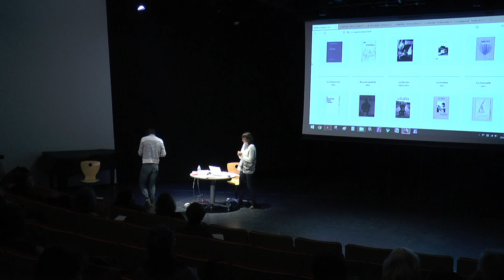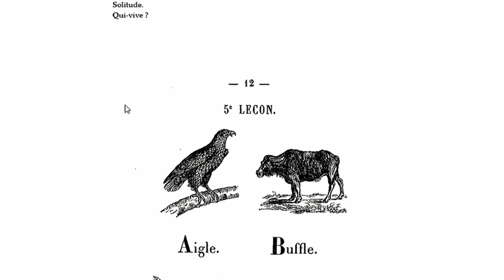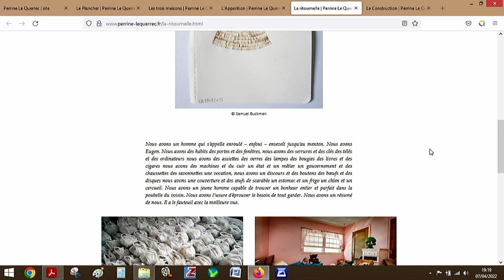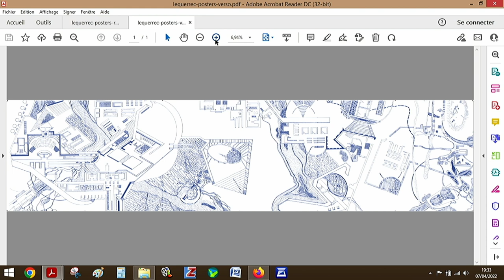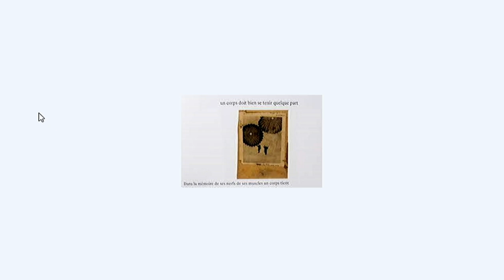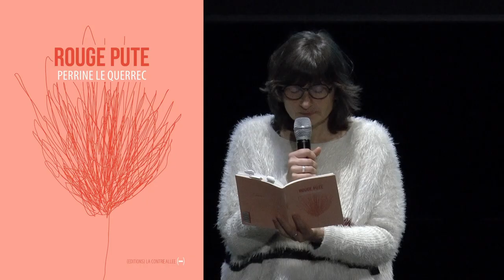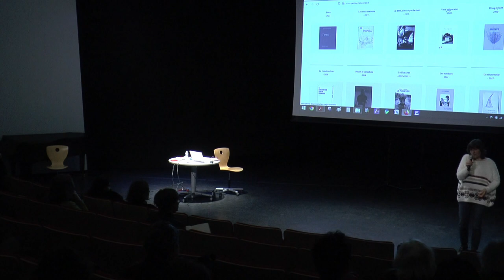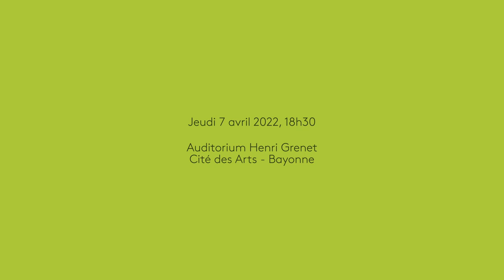[Conférence] Perrine Le Querrec - L'écriture, mesure et démesure - ESAPB Avril 2022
Conférence de Perrine Le Querrec, poétesse, romancière et nouvelliste française, organisée par l'École supérieure d'art Pays Basque à l'auditorium Henri Grenet de la Cité des Arts à Bayonne.